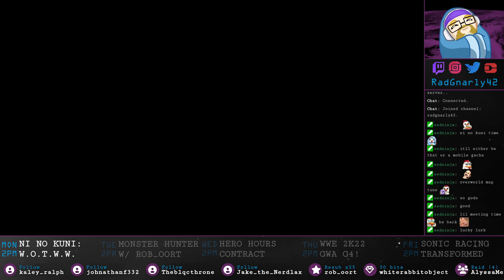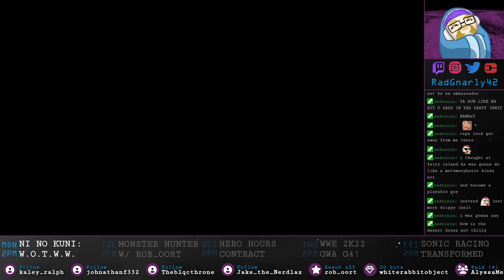NI NO KUNI: Buckling Our Swashes and Swashing Our Buckles (Part 8)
The Orbital Outcast, Rad Gnarly, is still scrambling to get caught up on VODs and it cutting corners by only writing one description for four videos! We'll see you for fresh text with part ten!